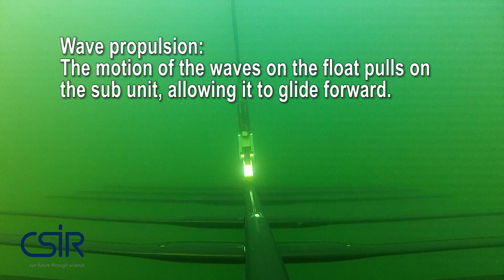Wave Glider Trial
The Liquid Robotics Wave Glider is an Antonymous Marin Vehicle. The CSIR has developed in co-junction with industry partners an acoustic payload. It's intended to be used primarily for capturing high